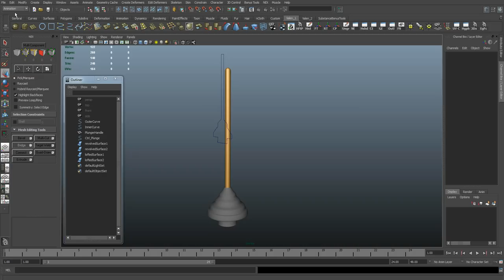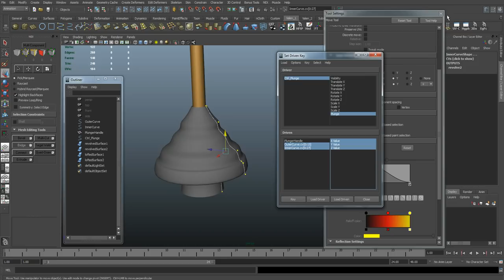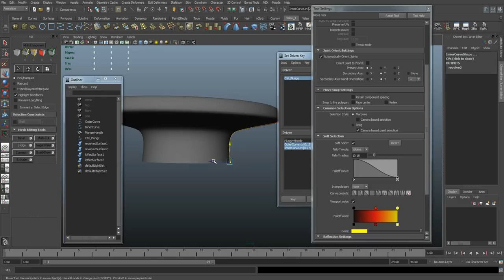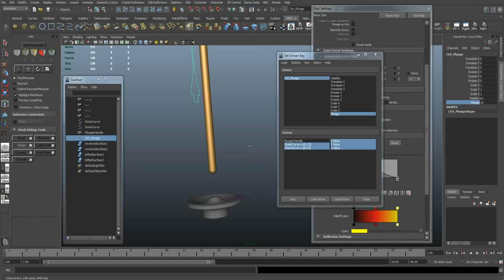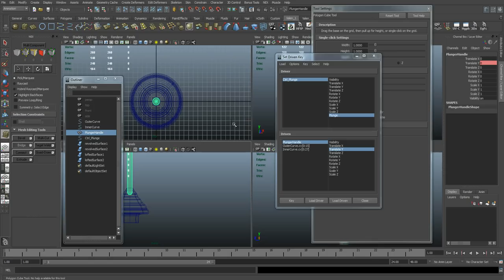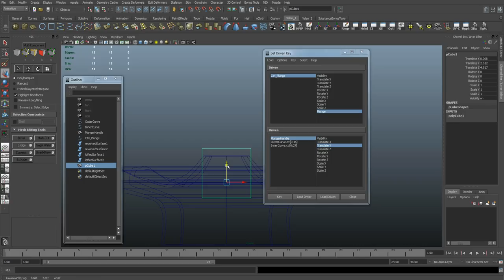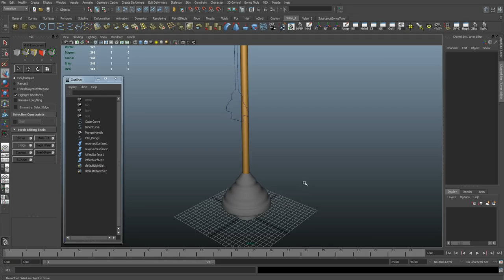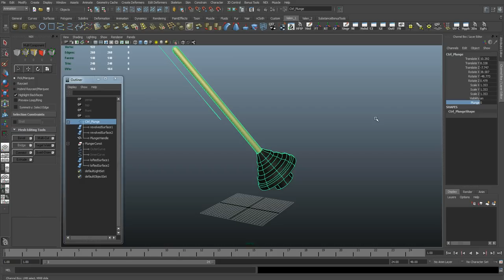Maya - Toilet Plunger Rig (2 of 2)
This video shows the process of modeling and rigging a toilet plunger in Maya using NURBS surfaces and Set Driven Key.